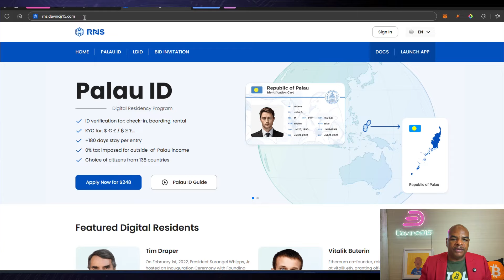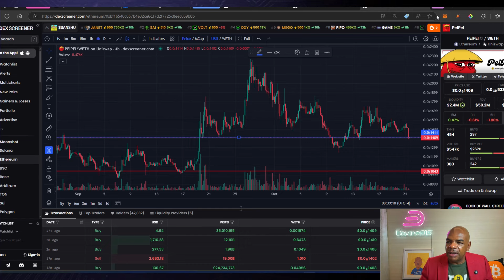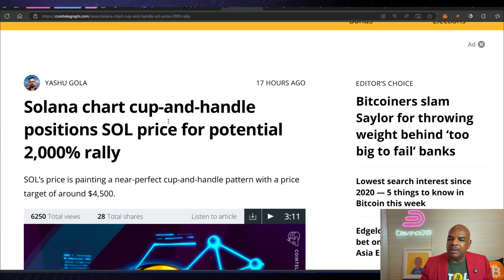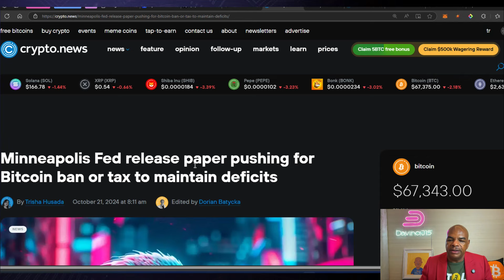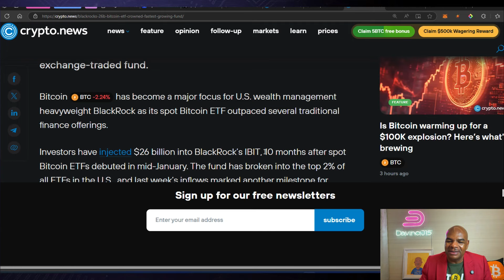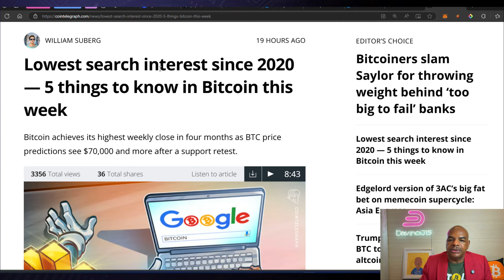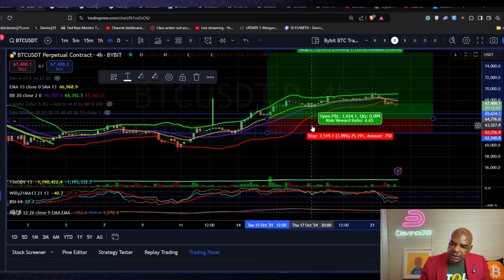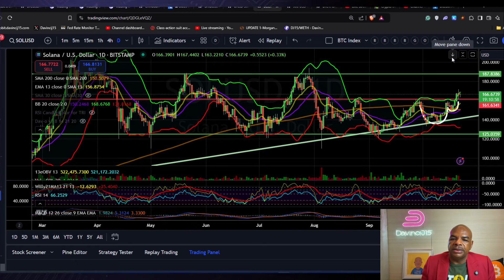BITCOIN & SOLANA BEREIT FÜR 2000% GEWINNE!!!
Ich zeige dir, wie ich erhebliche Gewinne auf dem Kryptomarkt mache!
🌟 Möchtest du $30,000 an Bonus von Bybit?
Magst du kein KYC?

Verstehe deine Risiken beim Umgang mit allen Börsen.
Möchtest du IDs und Dokumente für KYC und AML aus einem anderen Land? Dann kannst du Bybit, Phemex und mehr auf diese Weise nutzen.
Palau bietet dir Zugang zu einer ID und einer Adresse, um zu beweisen, dass du dort ansässig bist!

boom, du bist startklar!
✅Völlig dezentralisiertes Trading mit
MEETUP! MEETUP! MEETUP!
MEETUP! MEETUP! MEETUP!
Kauf dir ein “I told you so” T-shirt!
DavinciJ15s erstes NFT: DAVITAR.
Möchtest du dich mit mir treffen?
Besitzt du einige DJ15 Tokens? Tritt unserer Mitglieder-Chatgruppe bei
Hilf uns, den neuen Micro DJ15 Token zu testen, der bald startet.
Links zuletzt aktualisiert am 16. Juni 2024
Nachrichten Links:
Timestamp:
00:00 Intro